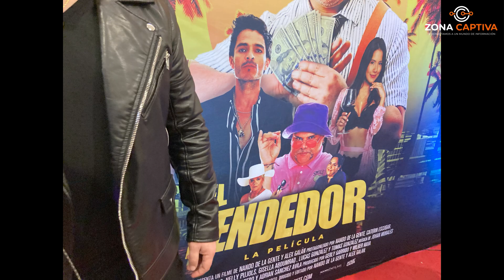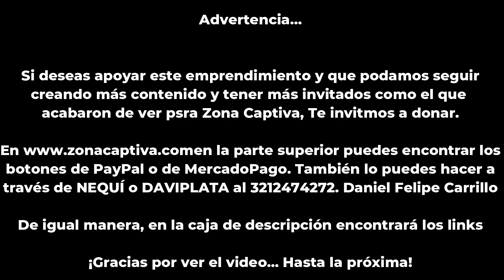Nando de la Gente llega a Colombia con su debut cinematográfico "El Vendedor" - Zona Captiva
El comediante venezolano Nando de la Gente presenta en Colombia su primera película, "El Vendedor", junto a un elenco de destacados actores colombianos.